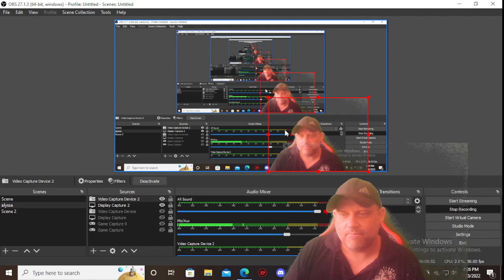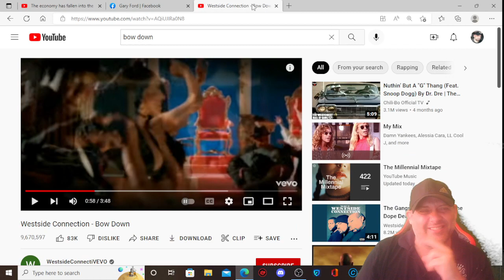I Won't Be Denied My Place In History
Recession! Who called it? Who Projected it two years ago? Pandemics & Economic Fallout, Baby! Legend.